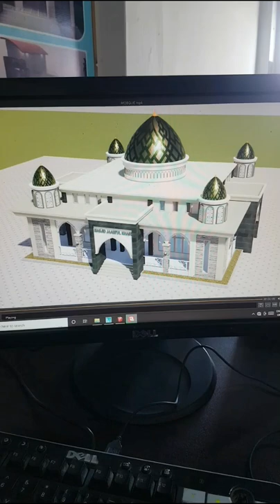3D Mosque Design